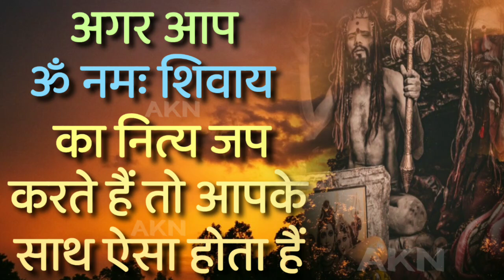अगर आप बिना गुरु के ॐ नमः शिवाय का नित्य जप करते हैं तो आपके साथ ऐसा होता हैं|AKN Mantr Vigyan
जब आपके ऊपर ईश्वरीय कृपा होती है
तो आपके साथ ये होने लगता है

how to chant om namah shivay
Avchetan man
How can I reach my subconscious mind?
What is your subconscious mind?
What is a conscious mind?
is your subconcious mind powerful?
AKN Mantra Vigya

for watching